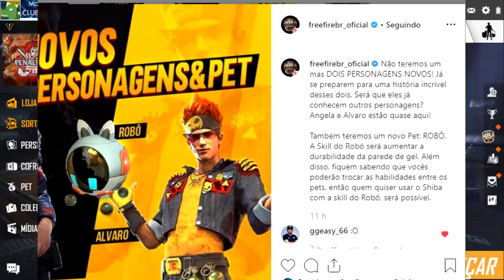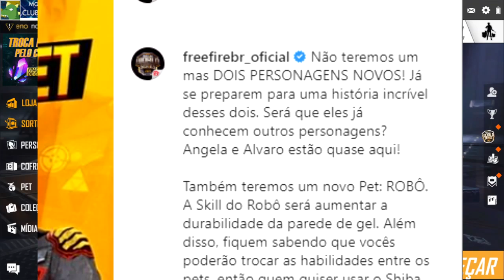DIAMANTE ROYALE TITAN SILVER E OS NOVOS PERSONAGENS ANGELA E ALVARO - NOVO PET ROBÔ NO FREE FIRE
FALA GALERINHA! SAIU O CLIPE OFICIAL DO NOVO DIAMANTE ROYALE TITAN SILVER, ALEM DA IMAGEM DOS NOVOS PERSONAGENS QUE ESTÃO PARA CHEGAR NO
OS PERSONAGENS ANGELA E ALVARO, DESSA VEZ A GARENA VAI MANDAR DOIS NOVOS PERSONAGENS! ALEM DO NOVO PET COM UMA HABILIDADE MUITO TOP! COMENTA AI O QUE ACHARAM!